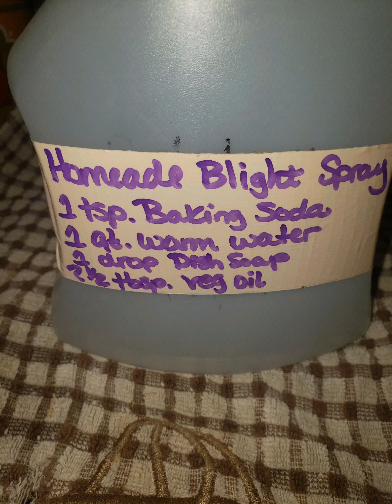A look into my July Garden Zone 7a easttennessee 🌻🌺🏵🍅🫑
A look around to see what is happening here on my little homestead! It Don't take alot of room to grow and be self sustainable.However ,it takes patience and do dilligence.You can't just plant and walk away! Be prepared for the worst...Have a back up plan!! Gardening is beautiful,peaceful and bountiful.Sometimes Mother nature does not agree with us and we fight for our crops! Stay strong ,stay positive keep on planting that seed wherever u can!!!